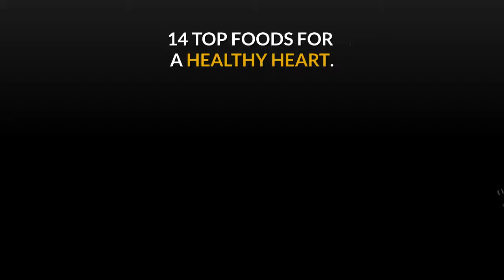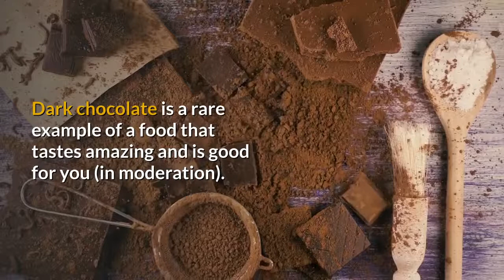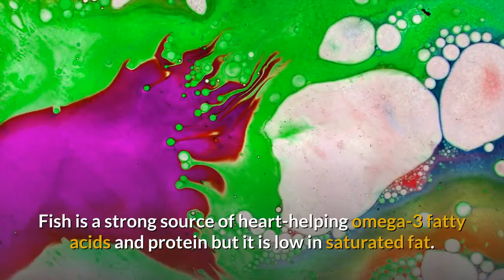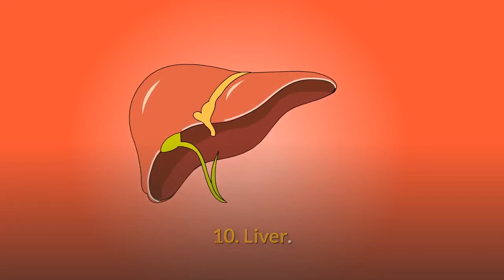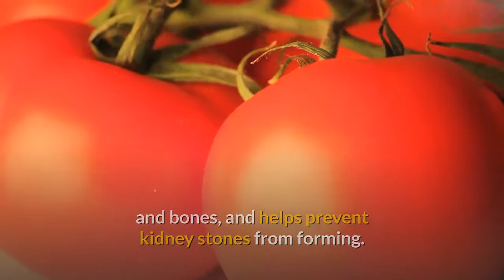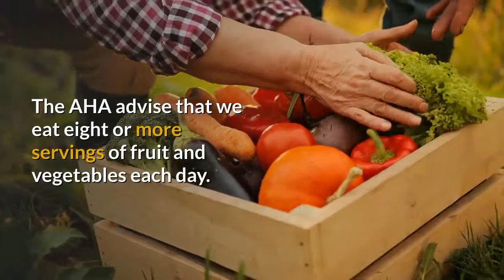14 TOP FOODS FOR A HEALTHY HEART - DROP BLOOD PRESSURE EASILY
How to drop blood pressure quickly and naturally?

14 TOP FOODS FOR A HEALTHY HEART - DROP BLOOD PRESSURE EASILY